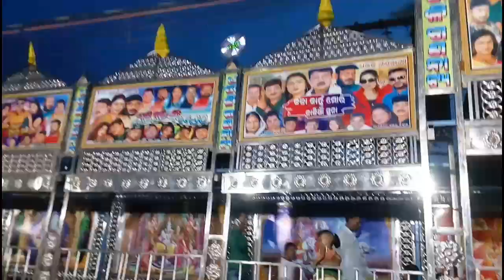New Jatra Gate of Dhauli Gananatya Bhubaneswar.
Odia Jatra Entertainment ହେଉଛି ଓଡ଼ିଶାର No-1 Jatra Related Channel.